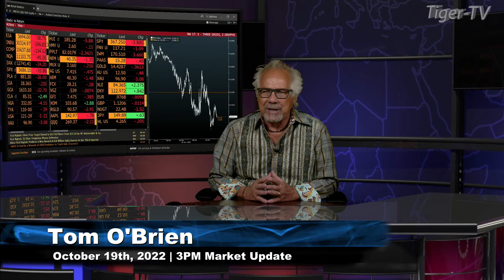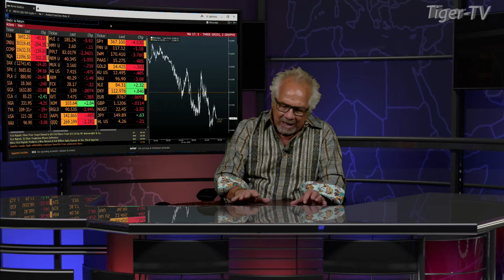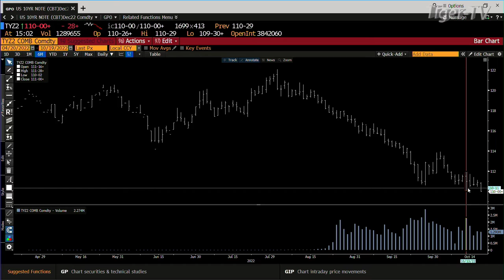October 19th, 3PM ET Market Update on TFNN - 2022